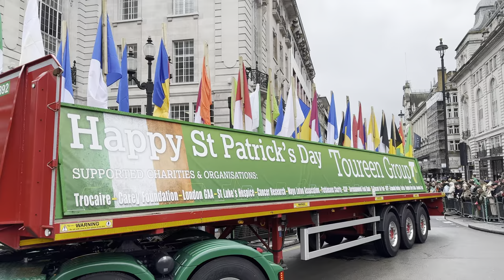London’s ☘️ Saint Patrick’s Day, FULL Parade 2024 | Central London 🏴󠁧󠁢󠁥󠁮󠁧󠁿 Piccadilly Circus. 4K HDR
It is a Central London 2024 🇬🇧 London’s ☘️ Saint Patrick’s Day, FULL Parade 2024 | Central London 🏴󠁧󠁢󠁥󠁮󠁧󠁿 from Piccadilly Circus. [4K HDR]

London 4k, London vlog,  London March 2024, London winter 2024, Piccadilly Circus London West End,

Welcome!  Filmed on ☘️ Saint Patrick’s Day, 17th March 2024.

Saint Patrick was a 5th-century Romano-British Christian missionary and Bishop in Ireland. Much of what is known about Saint Patrick comes from the Declaration, which was allegedly written by Patrick himself. It is believed that he was born in Roman Britain in the fourth century, into a wealthy Romano-British family. His father was a deacon and his grandfather was a priest in the Christian church. According to the Declaration, at the age of sixteen, he was kidnapped by Irish raiders and taken as a slave to Gaelic Ireland.

It says that he spent six years there working as a shepherd and that during this time he found God. The Declaration says that God told Patrick to flee to the coast, where a ship would be waiting to take him home. After making his way home, Patrick went on to become a priest.

According to tradition, Patrick returned to Ireland to convert the pagan Irish to Christianity. The Declaration says that he spent many years evangelising in the northern half of Ireland and converted thousands.

Patrick's drove "snakes" or evil out of Ireland.

Tradition holds that he died on 17 March and was buried at Downpatrick. Over the following centuries, many legends grew up around Patrick and he became Ireland's foremost saint.

☘️ Saint Patrick used the three-leaved shamrock to explain the Holy Trinity to Irish pagans.

The Irish are experts when it comes to partying. They’re so good, in fact, they even have a special untranslatable term – the craic – to describe their unique brand of conviviality. With Trafalgar Square as the setting for London’s official bash in celebration of their patron saint, a blast is pretty much guaranteed.

This year, the extravaganza is taking place on Sunday March 12 and is set to see more than 50,000 turning out for Irish food, dancing and a huge parade featuring pageantry, floats and music that will wend its way from Hyde Park Corner along Piccadilly, St James’s Street, Pall Mall, Cockspur Street and Whitehall.

Colourful Bolivian dancers
Francisco Burdett O'Connor (12 June 1791 - 5 October 1871) was an officer in the Irish Legion of Simón Bolívar's army in Venezuela.
He later became Chief of Staff to Antonio José de Sucre and Minister of War of Bolivia.
Aside from Simón Bolívar and Sucre, he is one of the only military officers of the Spanish American wars of independence to be bestowed the title of Libertador (Liberator).

In 1819, Francis O'Connor enlisted in the Latin American independence cause of Simon Bolivar, and sailed from Dublin with 100 officers and 101 men of the Irish Legion under the command of Colonel William Aylmer.

In 1826, Francisco O'Connor was appointed military governor of Tarija (Bolivia).
In 1827, he published a proclamation encouraging Irish people to settle in the 'New Erin' of Tarija.

Related 2023 video: London’s ☘️ Saint Patrick’s Day, FULL Parade 2023 | Central London 🏴󠁧󠁢󠁥󠁮󠁧󠁿 Piccadilly Circus. [4K HDR] Watch the video

London Walk 🇬🇧 Nightlife West End ☘️ Saint Patrick’s Day Celebrations | Central London Walking Tour. [4K HDR] Watch the video

Video search:
Visit London
londra passeggiate,
London tour,
London 2024